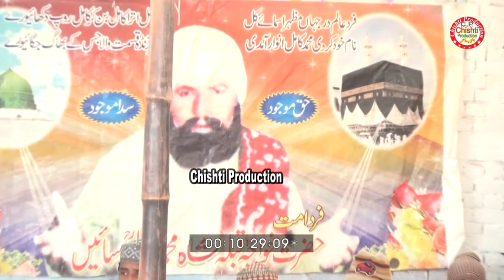sufi hon mehwe raqs hon | urdu qawwali | darbar qazi muhammad kamil | munawar qawwal | sufi music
sufi music kalam hazrat khwaja abdul wahid kamli chishti,RA,sufi hon mehwe raqs hon mujhe kon janta hay,new qawwali urdu kalam mehfil e samah qawwali darbar hazrat khawaja qazi muhammad shah kamil,RA,taranda muhammad panah shreef punjab pakistan sufi shayri 2024
[chishti production] | [CP GOLD] | [چشتی پروڈکشن]